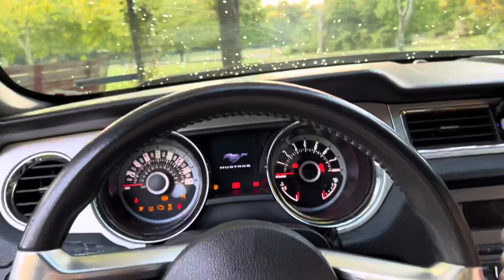A very awkward car video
Haven’t posted anything in a while, wanted to start up my channel again so this is a semi throw away video.

Johnny Grylls meet: Saturday Nights